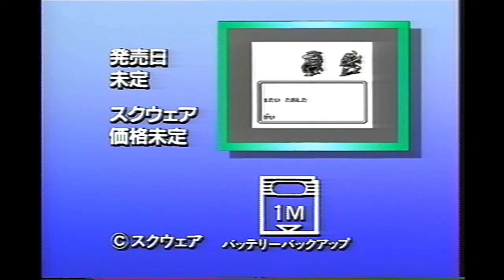PROMO - Final Fantasy Legend / SA・GA [1989]